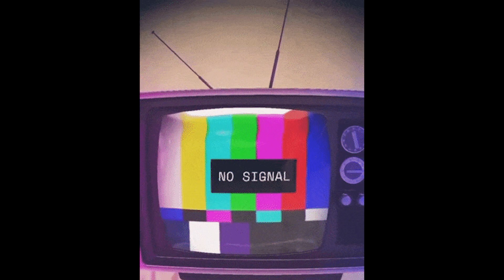Młody Prorok - CZAS [PROD. FROZY]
01. Jordan
02. CZAS
03.
04.
05.
06.
07.

rap; Młody Prorok
mix; Młody Prorok
gfx & montage; Młody Prorok
text; Młody Prorok
beat; FROZY

Grafika - Photoshop
Montaż - Premiere Pro